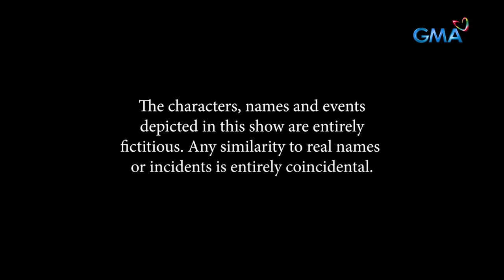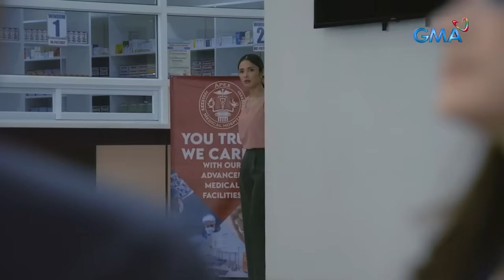Abot Kamay Na Pangarap: Full Episode 335 (October 4, 2023) (with English subs)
Aired (October 4, 2023): RJ (Richard Yap) finally confronted Moira (Pinky Amador) about her crimes. Will he eventually uncover the truth?